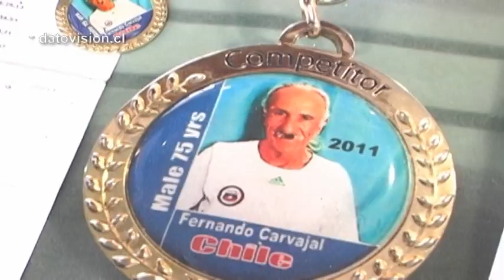maraton de santiago 2013 fernando carvajal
Don fernando busca apoyo para viajar al mundia de atletismo y representar a nuestro pais, para esto debe contar con dos millones de pesos